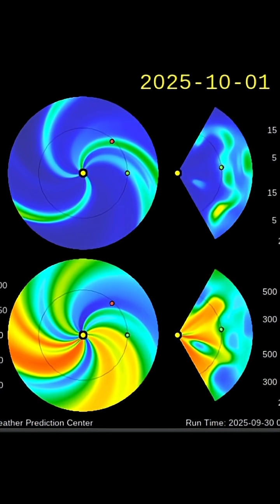HUGE Plasma Filament Eruption‼️ M Class Solar Flare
HUGE Plasma Filament Eruption‼️ M Class Solar Flares
September 30 2025